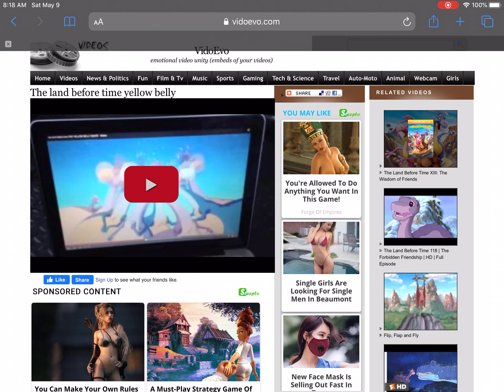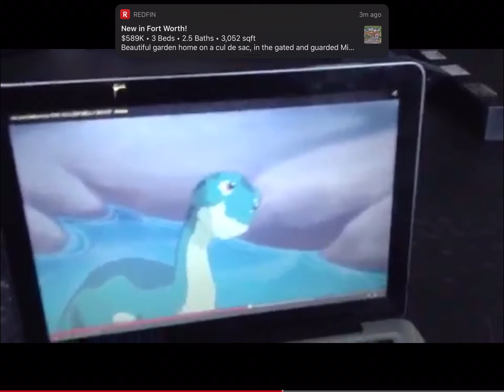Blame It on the Boogie ~ The Jacksons (The Land Before Time XIII: The Wisdom of Friends Version)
Enjoy the music video, looove it! ❤️🧡💛💚💙💜🖤🤍🤎